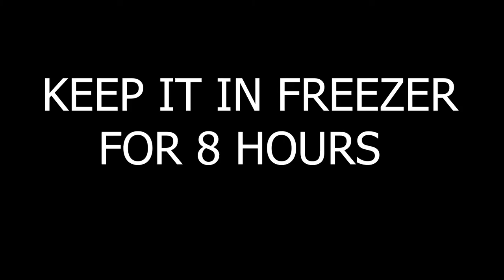Creamy Ice Cream Recipe without Cream । Mango Ice Cream Recipe । No cream, No Condense Milk